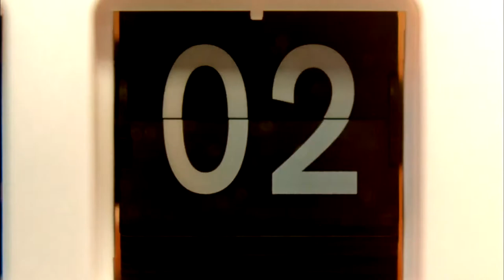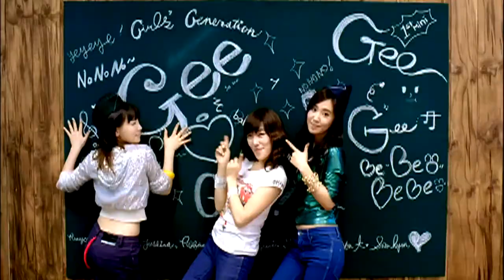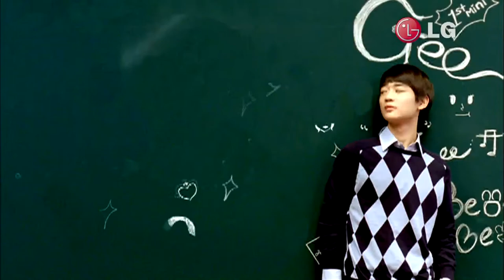Gee - SNSD - Xem video clip - Zing Mp3.mp4